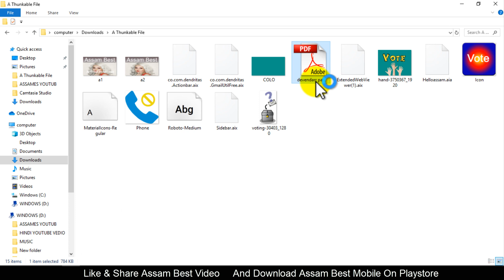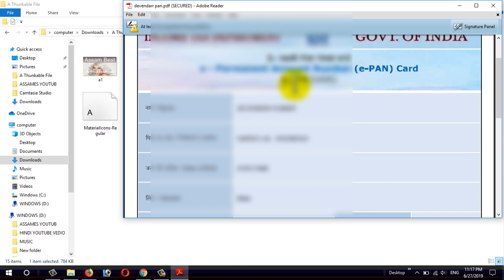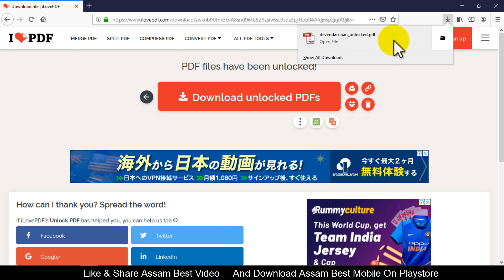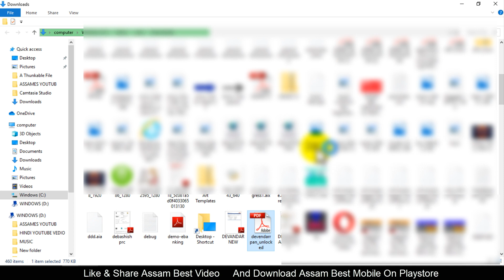How To Unlock Pan Card & Aadhaar Card PDF Password